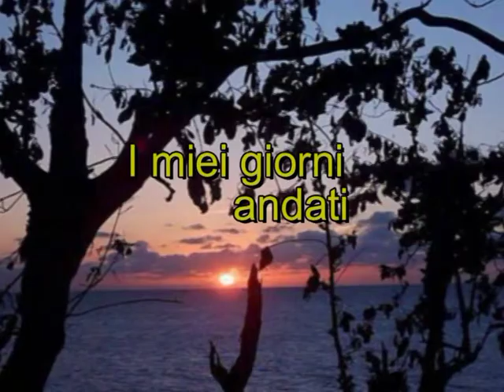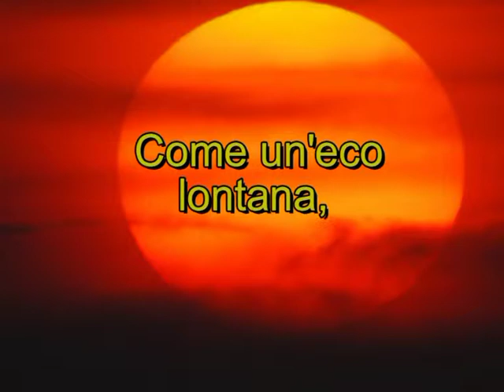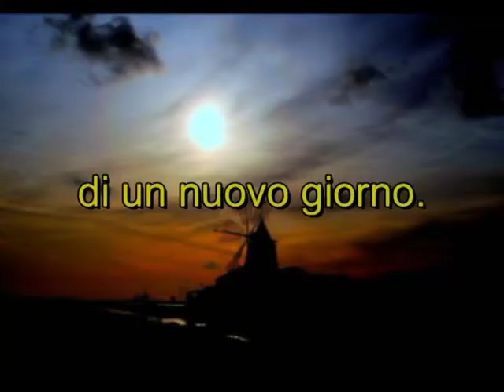ECO LONTANA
Lirica dello scrittore FRANCO PASTORE, dalla Raccolta "AQUA ELECTA" - Video di "ANTROPOS IN THE WORLD". Comm. musicale: MALAGUENA, cantata da George Mustang.